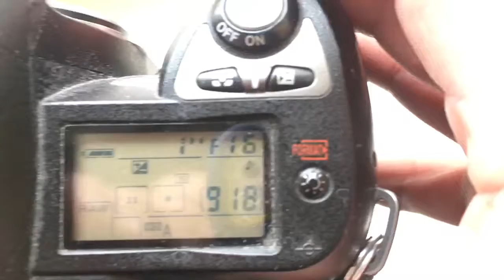Для Володимира Приходько #2.